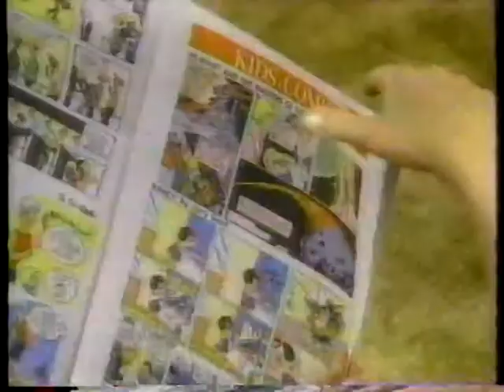NY Daily News - Mayflower Madam, Dallas, and More (1985)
Here's a good example of an advertiser trying to be all things to all people: First, the New York Daily News offers up Sydney Biddle Barrow, the "Mayflower Madam," telling her story between its covers.  Then, J.R. dishes on what's wrong with TV's Dallas...and the Daily News covers pre-nups...and lonely singles.  But hope you're wearing your neck brace now, because...HEY KIDS!  When you're done reading the Mayflower Madam's exploits, don't forget to read the comics!  Oh, and Phil Simms gets thrown into the mix at the end.  By this point, we're no longer sure whether this is a TV commercial, or just some kind of wacky 1980s free-association exercise.